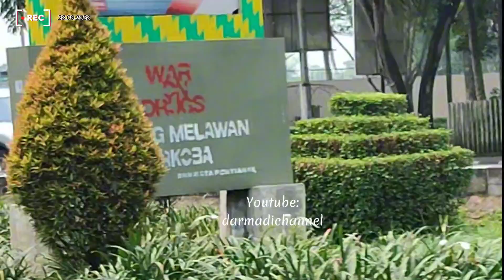jalan jalan ke kota pontianak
jalan jalan kekota pontianak